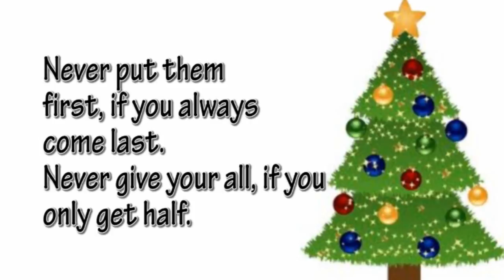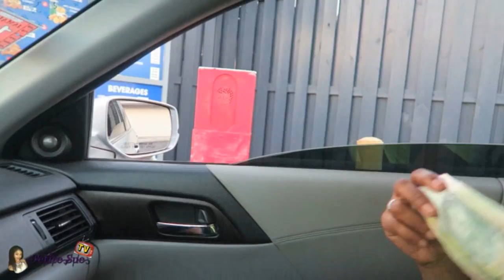OUT & ABOUT! | Vlogmas #9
I really hope you enjoy this vlog guys “OUT & ABOUT! | Vlogmas #9”

REP YOUR SWAGG JA Party Info

"The fashion experience"

Location: St. Lucia Car Park, Kingston Jamaica
Date: Saturday, January 5th 2019
Admission:

Chromatic LIVE
Ikel Marvelous & Flabba Dabba
Boom-Boom
Lando Sparks & Shampoo

Ticket Outlets

@Shopnecessits Shop #22 upstairs Bargain Mall Half Way Tree

@Island Coffees Cafe Devon House

@Alwaysstayconnected Shop 21B Boulevard Supercenter

Boulounguise.com: Petitesue